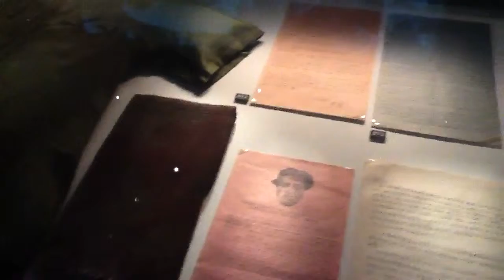In Search of Burgess: the Communist Terrorists